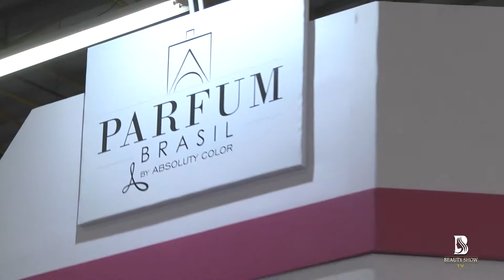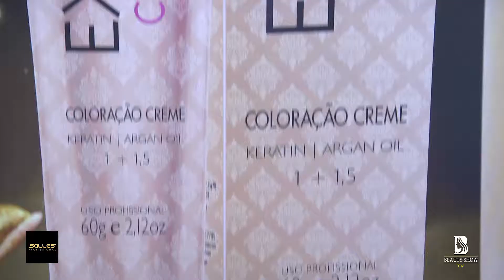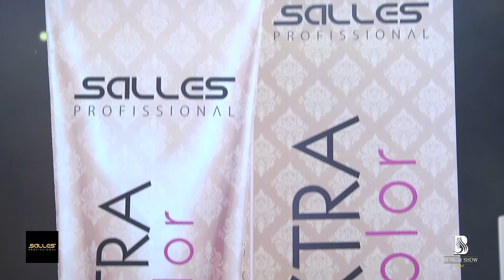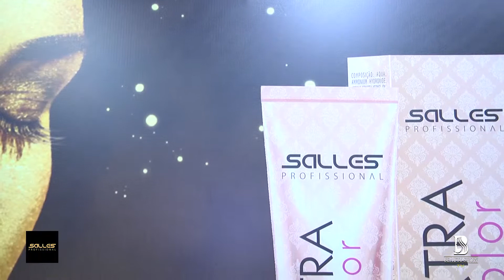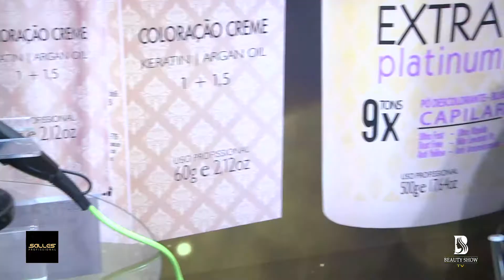Beauty Fair 2019 - Salles